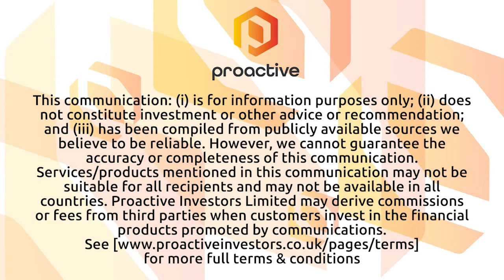Solactive AG anticipating "exponential growth" in number of EVs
Solactive AG head of research Konrad Sippel speaks to Proactive about what COP27 meant for the future of electric vehicle charging, and suggests that bans on selling new fossil fuel-powered cars will soon start to cause "exponential growth" in the number of electric vehicles on the world's roads.